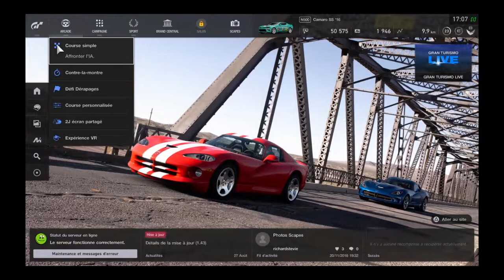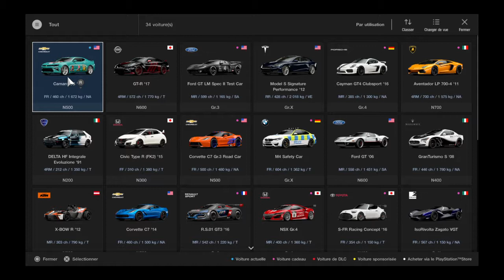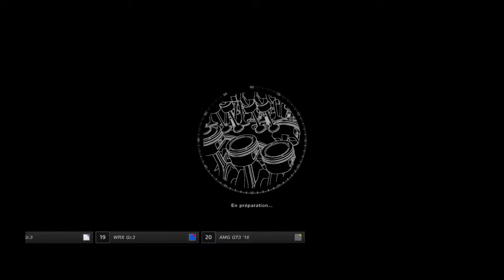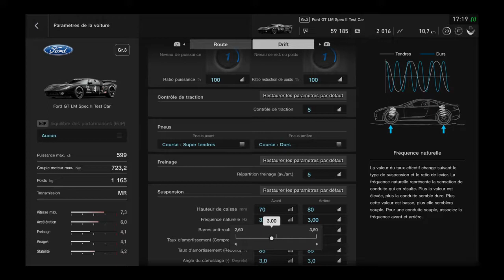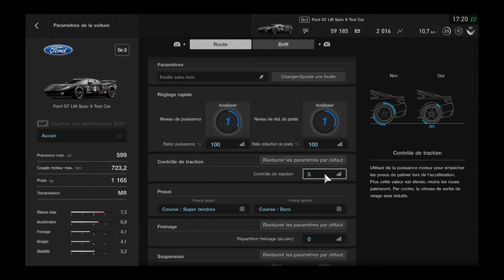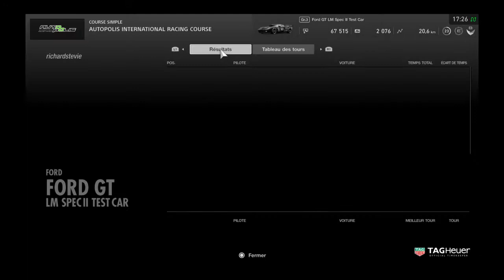Gran Turismo SPORT avec un ford GT